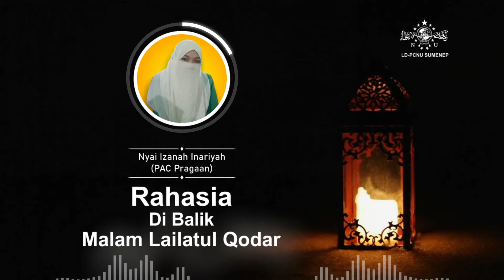RAHASIA DI BALIK MALAM LAILATUL QODAR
JUDUL VIDEO: RAHASIA DI BALIK MALAM LAILATUL QODAR
PEMBICARA:
⭐️ Dengan Kegiatan Halaqah Da'i-Da'iyah bertujuan :
▷ 1) Media Silaturrahim Da'i-Da'iyah di lingkungan NU
▷ 2) Memantapkan Strategi Dakwah Yang Efektif & Efisien
▷ 3) Memperkuat Dakwah Aswaja Dengan Pemahaman Korelasi Agama & Budaya
▷ 4) Memperkuat Dakwah Aswaja Dengan Pemahaman Relasi Agama dan Negara
▷ 5) Terbentuknya Forum Da'i-Da'iyah di lingkungan NU Sumenep.
⭐️ BERMINAT BONASI:
▷ Code QR :
▷ BRI :
▷ BNI :